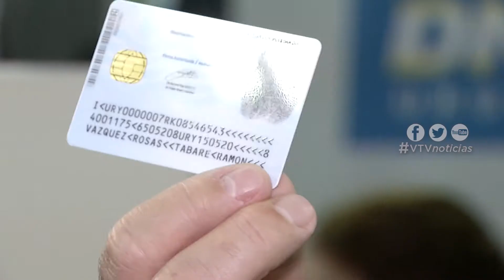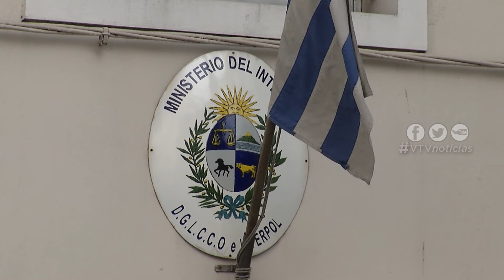CAPTURAN EN URUGUAY A LÍDER DE LA MAFIA ITALIANA